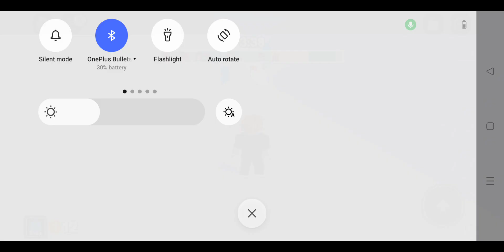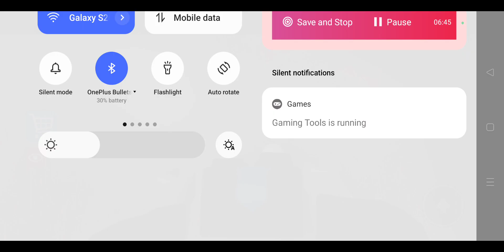Whole game play of ROBLOX !!!